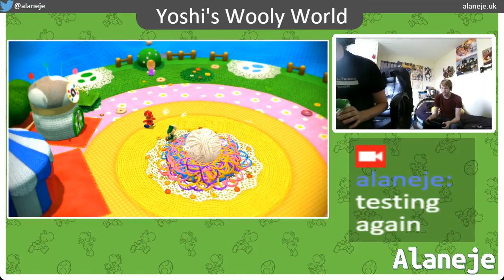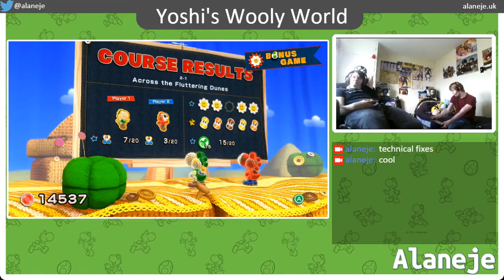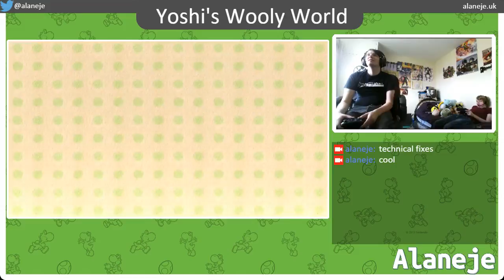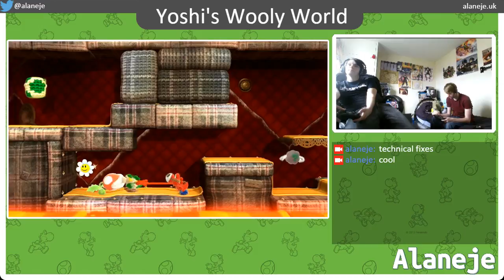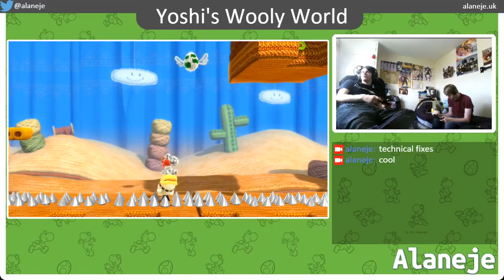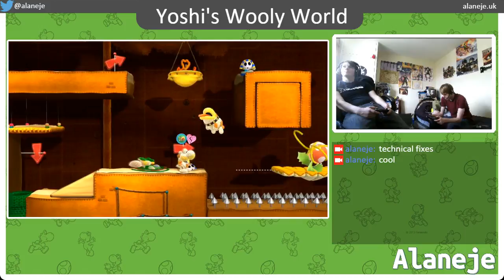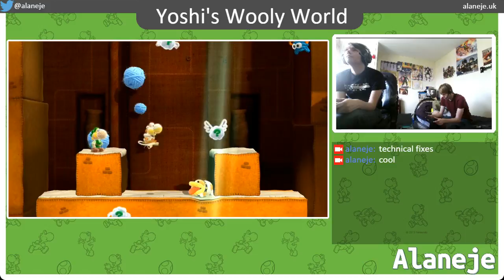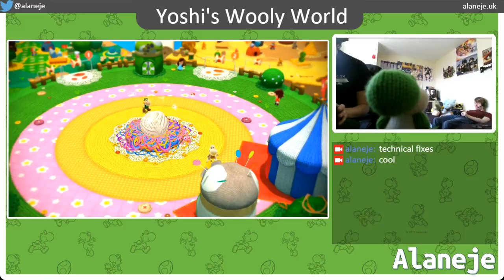[Alaneje & Kirimson] Dinosaur Murder World 2